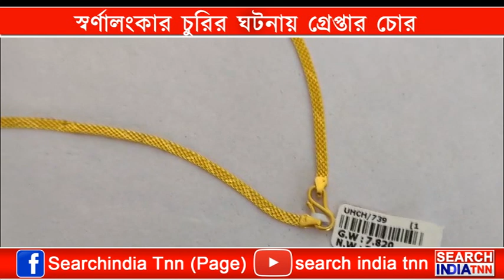চুরি হওয়া স্বর্ণালংকার সহ কুখ্যাত চোরকে আটক করতে সক্ষম হলো পুলিশ।